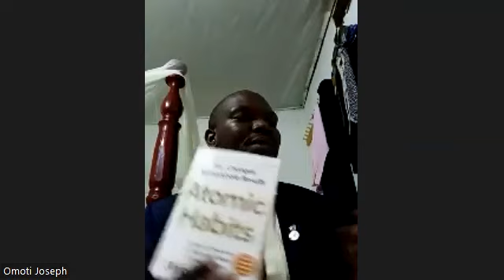My Story with Joseph Omoti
Success from very Humble beginnings In Neolife,